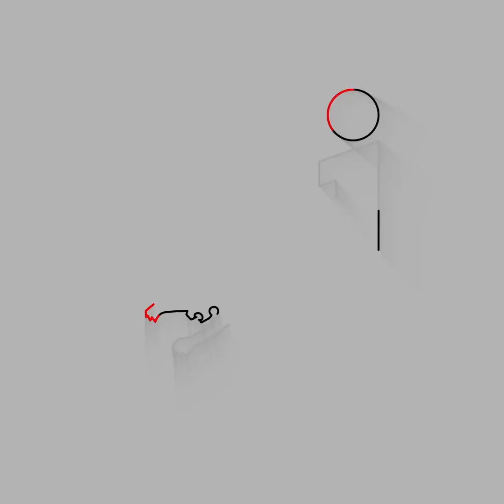طابخينها سوا مع الشيف عمرو حلمي | كوردون بلو و قطايف عصافيري بالكريمة | الحلقة 22 | رمضان 2024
00:00 برنامج طابخينها سوا مع الشيف عمرو حلمي | كوردون بلو و قطايف عصافيري بالكريمة | الحلقة 22 | رمضان 2024

استنونا في برنامج طابخينها سوا مع الشيف عمرو حلمي ونصائح و وصفات طبخ جديدة يوميًا على إذاعة إنرجي 92.1 في
من أعمال إذاعة إنرجي الحصرية
NRJ EGYPT القناة الرسمية الخاصة بإذاعة
تقدم القناة مجموعة مختلفة من البراامج الإذاعية التى تذاع على القناة الخاصة بالردايو بشكل حصري